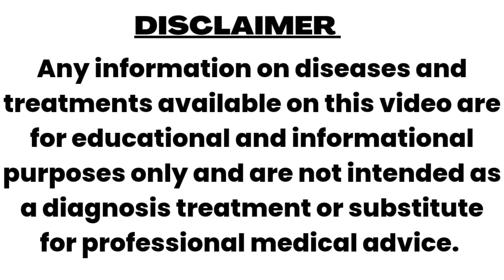SORE THROAT । PHARYNGITIS । गले में खराश की होम्योपैथी दवा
Regards
Dr.Nishant bhatia
B.H.M.S.,Bsc.(microbiology),Dph,MSW